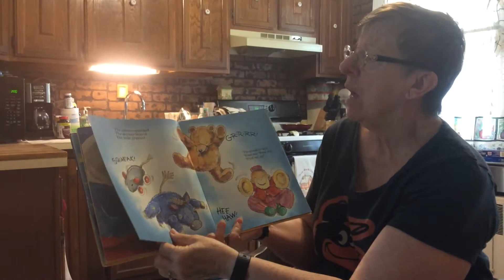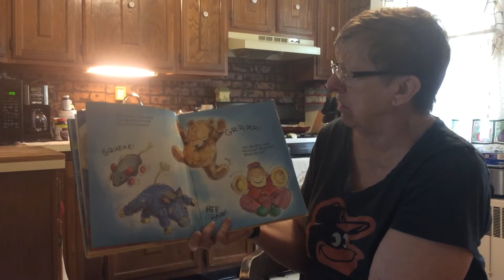May 20, 2020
Tonight’s story “Goodnight Everyone Goodnight”. Enjoy!